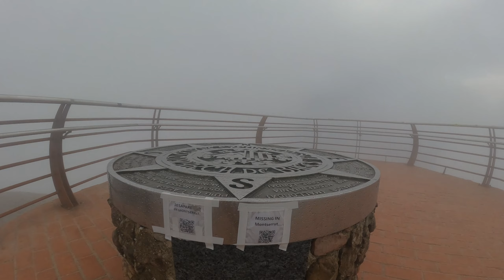Montserrat un dia qualsevol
Fins i tot, en un dia amb un temps que tothom consideraria per quedar-se a casa, a Montserrat s'escolta el que es veu i es veu allò que se sent i mai és igual.